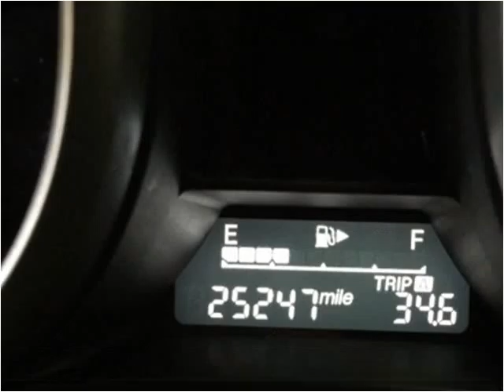2013 Mazda MAZDA3 Used Cars Golden Valley MN